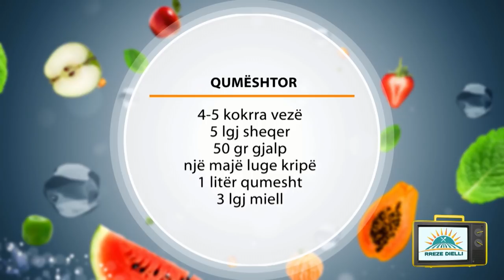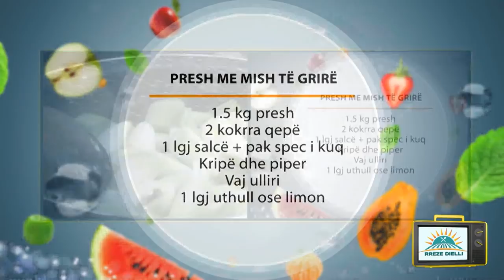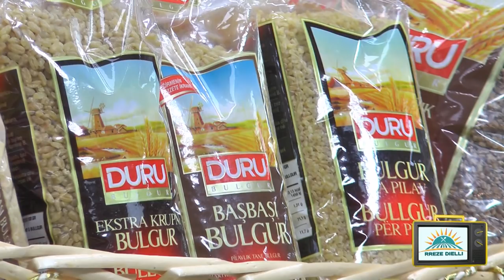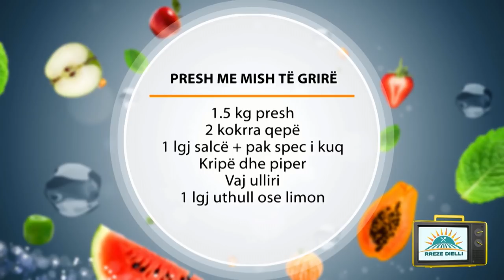Rreze Dielli, 15 Janar 2019 - Të Gatuajmë me Znj. Vjollca P2 Presh me mish të grirë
Presh me mish të grirë
Përbërësit:
1,5 kg presh
300 gr mish i grirë
2 kokrra qepë
1 lgj salcë + pak spec i kuq
Kripë dhe piper
1 gjethe dafine
Vaj ulliri
1 lgj uthull ose limon (sipas dëshirës)

Përgatitja:
Pastrojmë preshët dhe i presim ato në gjatësi 3 cm pjerrtas. Në një tenxhere me vaj kaurdisim qepën të grirë hollë deri sa jao të zbutet dhe të behët transparente. Shtojmë mishin e grirë dhe së bashku i kaurdisim deri samishi të ndryshojë ngjyrë dhe të thërrmohet plotësisht. Shtojmë preshët dhe i trazojmë duke i vendosur kapakun. I lëmë deri sa të ulin pak volumin. Shtojmë salcën, specin e kuq, krioë, piper të zi, dafinë dhe uthull ose limon. Pasi i trazojmë ngadalë , i vendosim përsëri kapakun me qëllim që preshi të nxjerrë lëngun e tij. Shtojmë 1 filxhan çaji ose 1 gotë ujë të nxehtë. Ulim temperaturën në mesatare dhe e lëmë të ziejë ngadalë për 40 minuta, duke e kontrolluar herë pas here që uji të mos shterojë plotësisht.